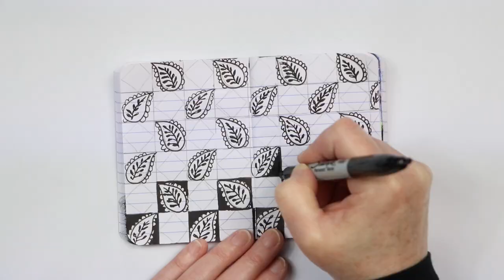NEW CLASS! pattern petite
I’ve got another new class that hit the shopT

Pattern Petite
Launches, Monday, October 10th
Now $10 (regular price $20)
UNLIMITED ACCESS/SELF PACED

As many of you know, I love creating pattern on my surfaces and I also enjoy working small. In this class we are taking our doodling and drawing to the next level by exploring all kinds of tiny techniques and concepts to create pattern in a variety of different ways.

Working small is a simple, fast and creative way to carve out a daily art practice. I've learned that creating small gives me the opportunity to finish a surface, explore an idea or technique and create composition in a short amount of time.

We will be working through 1 lesson a day for 30 days with techniques, prompts and exercises to get you playing around with pattern on small surfaces. We will explore color, repetition, shapes, mark making, abstraction and design. I will be sharing a variety of simple techniques that will take your drawing and doodles to the next level.

IMPORTANT NOTE: this class has new ideas does not repeat other class content on pattern or doodling!

All of my classes have unlimited access which means that you can join at any time, come and go as you please and create at your own pace! All ages and levels welcome.